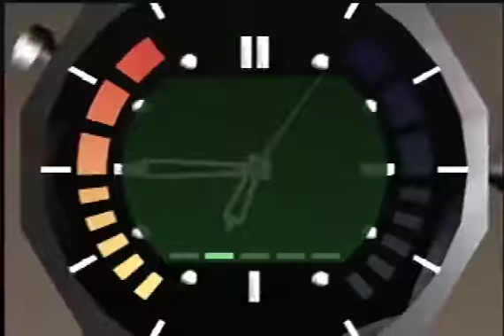b2 sa 52